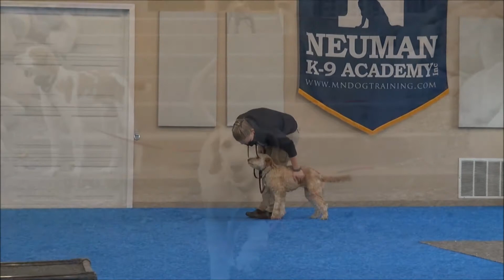Otto (Goldendoodle) Boot Camp Dog Training Video Demonstration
Otto (Goldendoodle) graduated from the dog training boot camp at Neuman K-9 Academy. This program included obedience commands to sit, stay, heel or walk on a loose leash, come when called, proper etiquette, no jumping up, meeting and greeting people under control, and running on a treadmill.

Our dog training camp provides programs for Goldendoodle's such as boot camp, obedience training, and puppy camp.